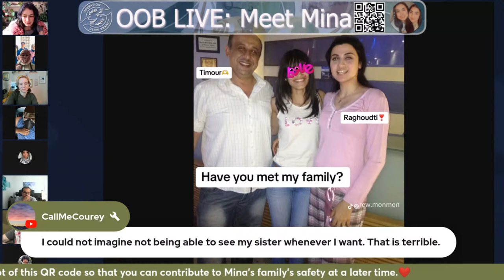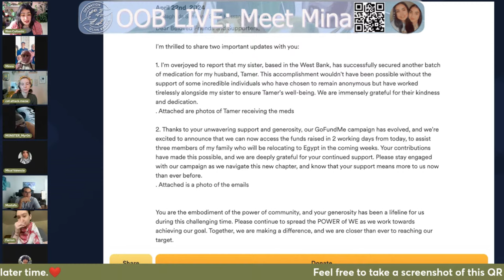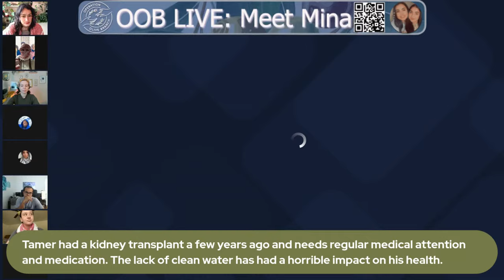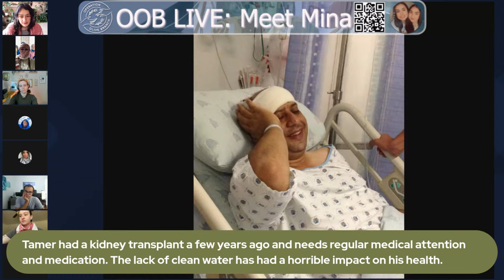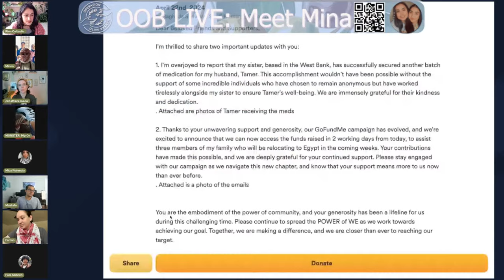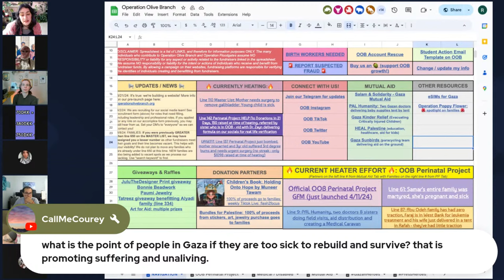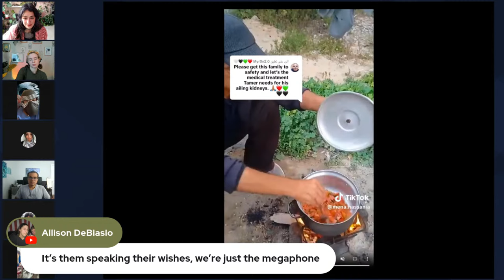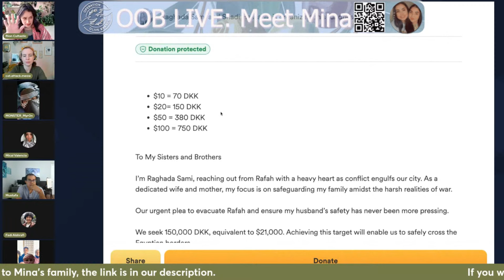APARTHEID: Family separated by a BorderWall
Allow OOBLIVE to introduce "Mina", Raghada's sister. She is currently advocating for their family to evacuate from a dangerous situation due to the IllegalOccupation. Mina's brother-in-law, Tamer, had a kidney transplant a few years ago and has been suffering due to a lack of medical attention and clean water for six months.
 Mina's nieces and nephews have also been going through an extremely difficult time due to the constant bombings, lack of adequate shelter, food, and water, dehydration, and the impact of losing the education that they worked so hard for.

It is quite sad to think that Mina and Raghad, two beautiful sisters, have barely had the chance to spend time together due to the ApartheidWall. It is appalling to imagine living in the same country but separated by a BorderWall that should have never been built.

Our live stream event at OperationOliveBranch gives you the opportunity to meet "Mina" and listen to her story. You can meet some of our OOBAccomplices to learn more about the situation. Please share this stream with anyone who cares about Palestinian lives. ❤️